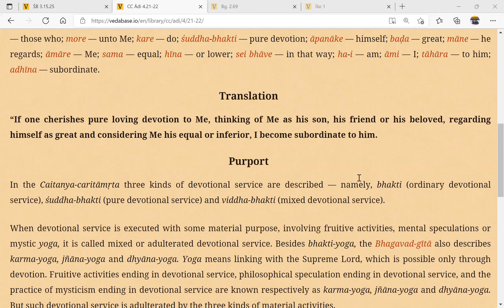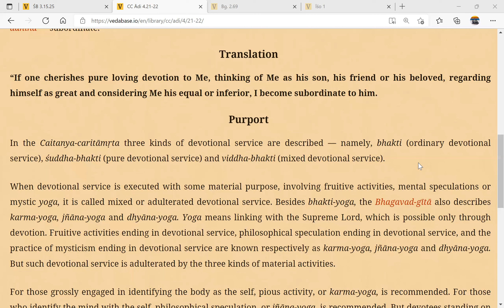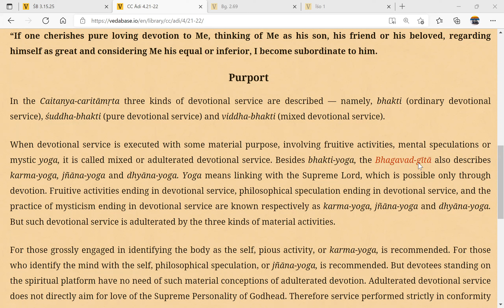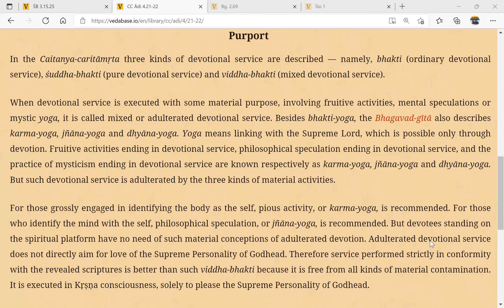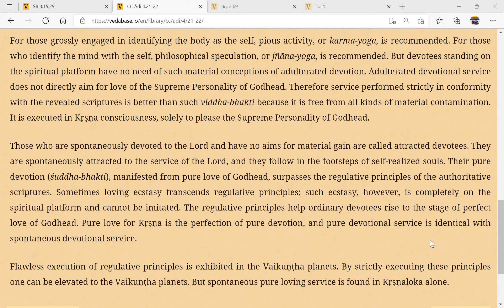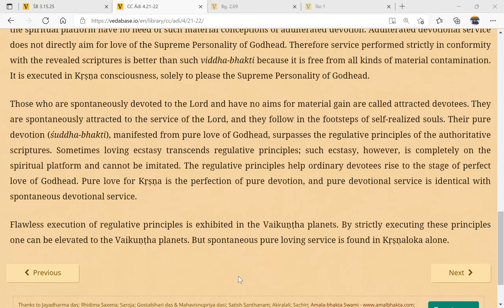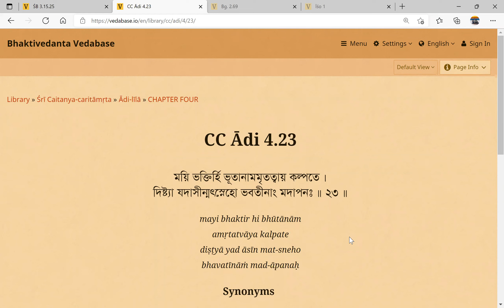Caitanya Caritamrita reading Adi 4.21-22 14 January 2022 - Shilpa Shyam devi dasi